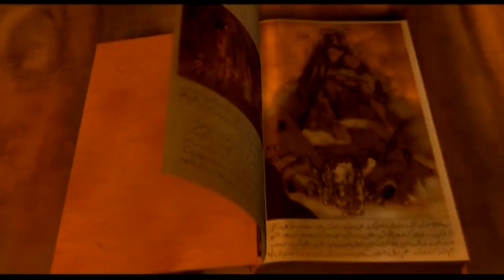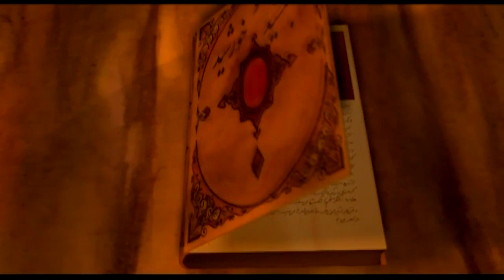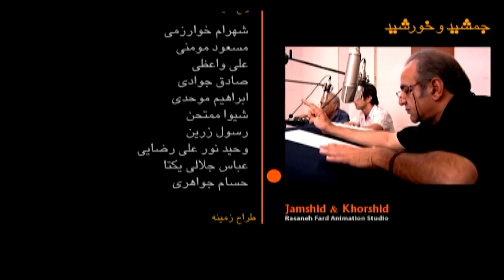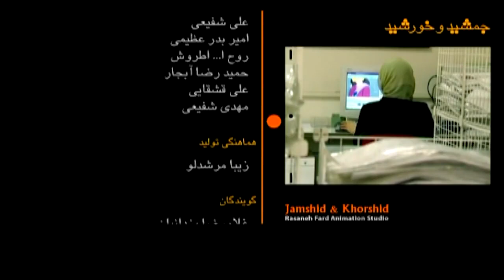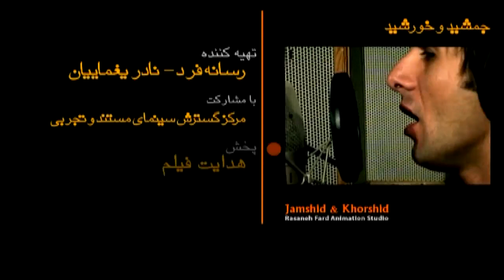Jamshid va Khorshid ( Farsi, Persisch, Persian )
Jamshid va Khorshid ( film  - Farsi, Persisch, Persian )